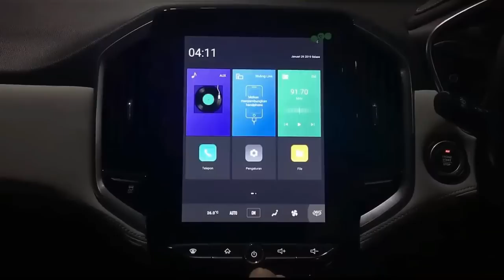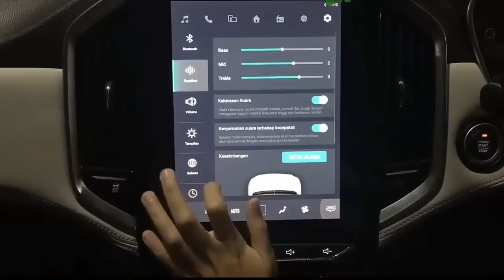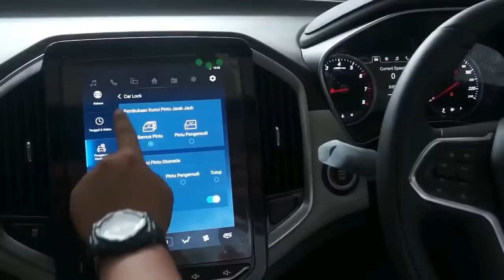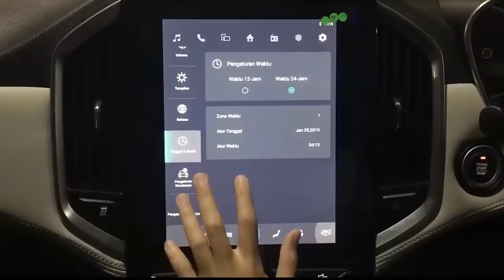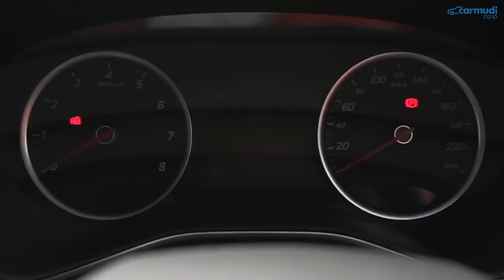5 Kelebihan Wuling Almaz alias Wuling SUV!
Halo Magenters!
Kali ini kita lagi seru membahas video otomotif tentang 5 Kelebihan Wuling Almaz alias Wuling SUV!

Tinggalkan komentar dibawah untuk saran dan kritik yang membangun ^^

Silakan request untuk video selanjutnya yang ingin kalian saksikan dari kita yaaa